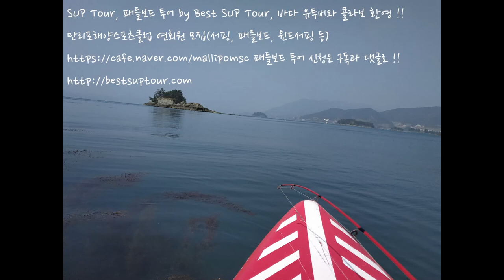surfing training, 서핑 훈련 22 - 팔굽혀펴기와 한 발 서기(요가) 3월 28일